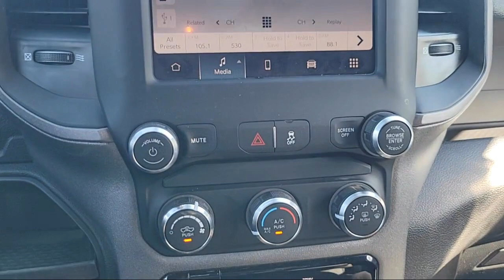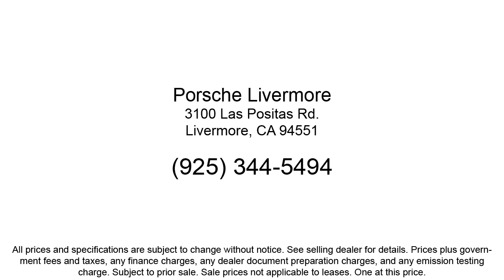2024 Ram 3500 Tradesman Crew Cab Livermore Pleasanton Dublin Tracy San Ramon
2024 Ram 3500 Tradesman Crew Cab Stock Number: PP55186A Vin:3C63R3CL2RG222260.